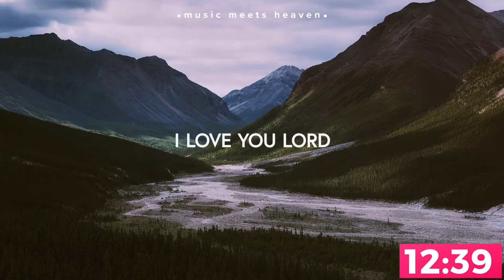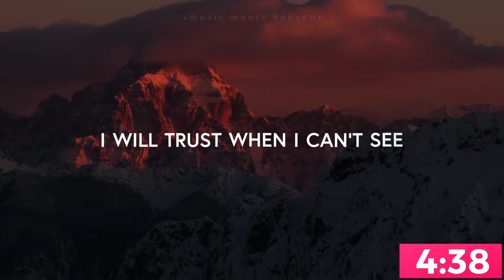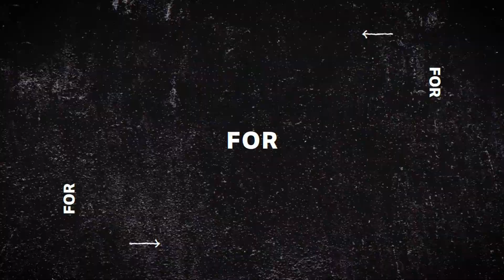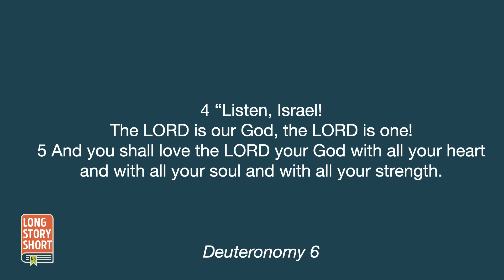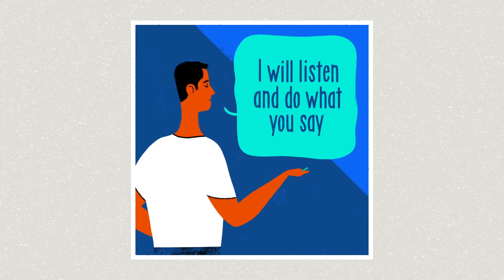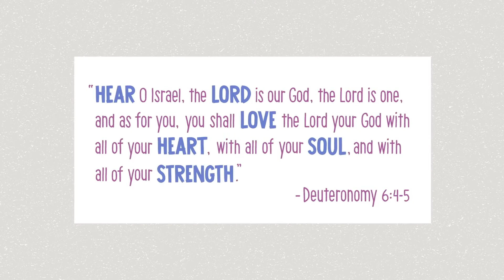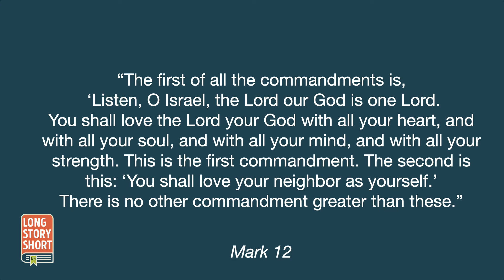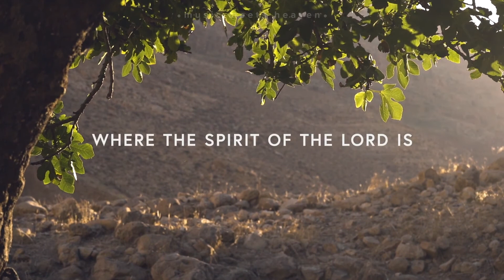Love With Everything - Sunday, February 28th